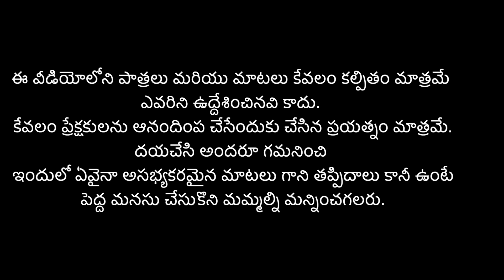ఆంటీ మాసు రొట్టెగాడు తుస్సు ఆంటీ పంచులకు రొట్టెగాడు షాక్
Production controller: Sushanth Arun

Cemara man: Ashok Dandu, Suri, Vishnu bhonam

Edited By:M. Venkata DurgaRao

SFX  NAWAZ

Art: Sunil